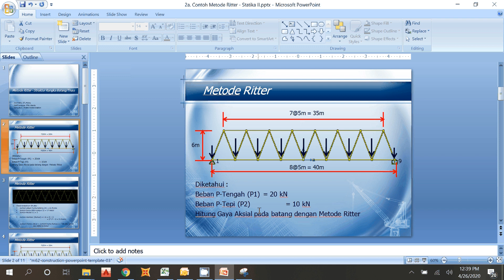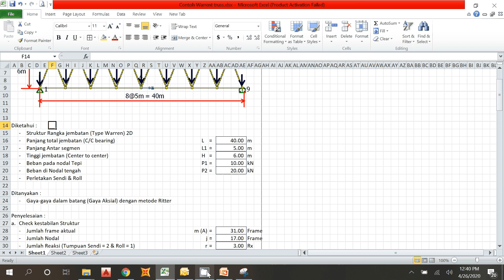1a Contoh Metode Rittter Statika 2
Kuliah Online
MK : Statika II - ITBU
Dosen Pengampu : Jon Putra